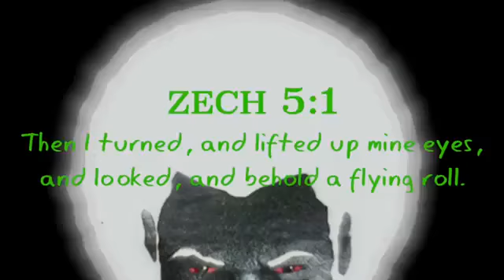Edom Is Trippin Out, Its Not A Plane, Its A Chariot Of The LORD! (GMS Shar Ahmath)